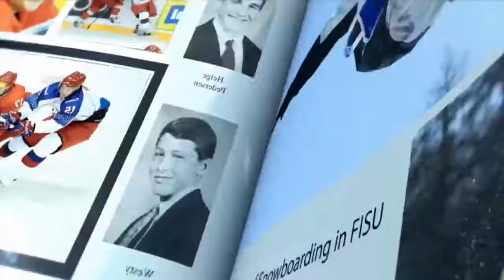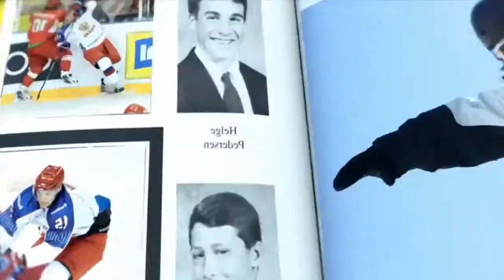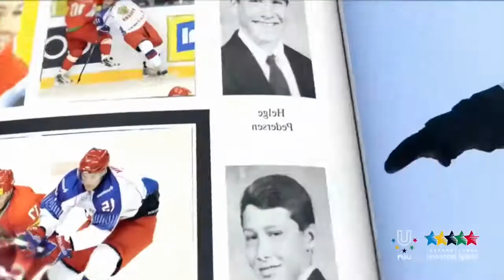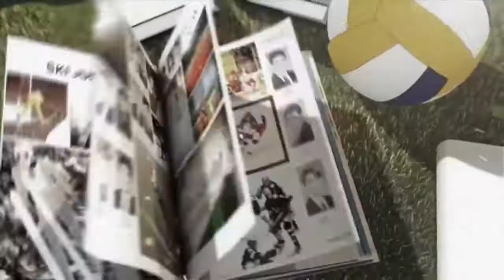5th WUC 2014 Cycling in Jelenia Góra - 25th CAMPUS TV Show - FISU 2014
The 2014 World University Cycling Championship will be held in elenia Gora, Poland from Saturday, 9th to 13 th July 2014.